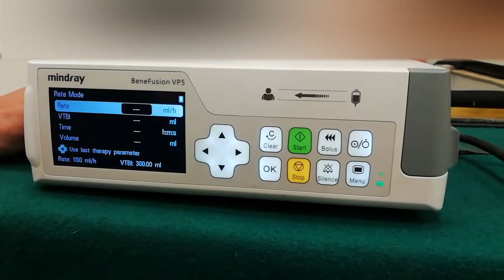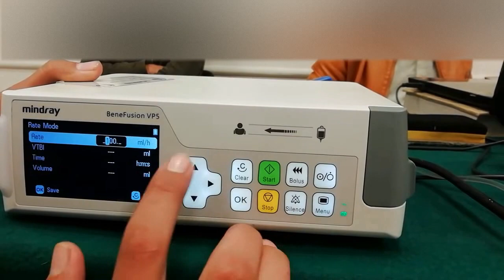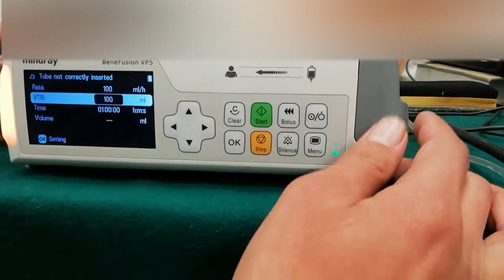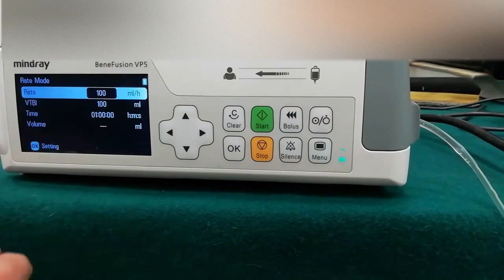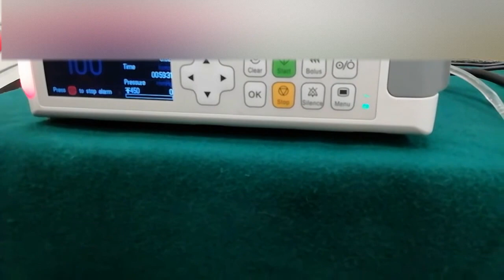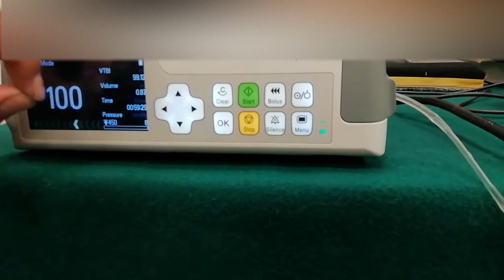Mindray Benefusion Infusion Pump - User Overview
Mindray Benefusion Infusion Pump
VP5, VP5 Ex

User Overview Part 1